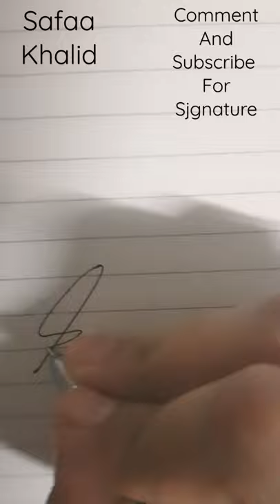Safaa Khalid Signature